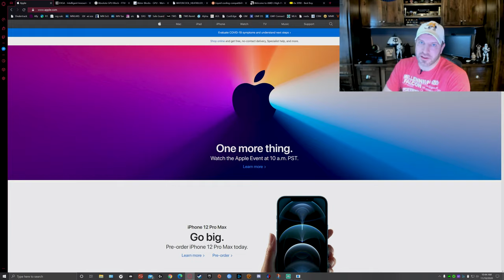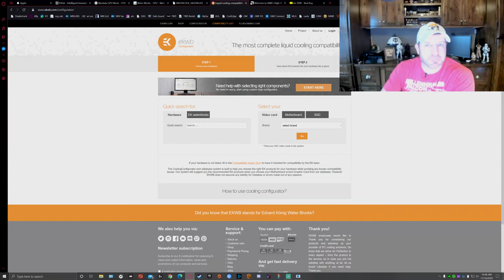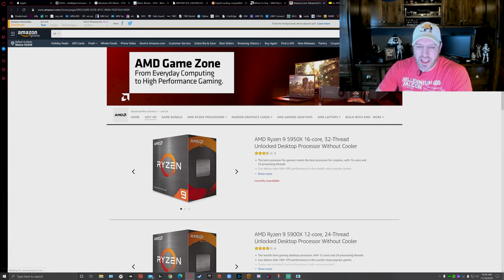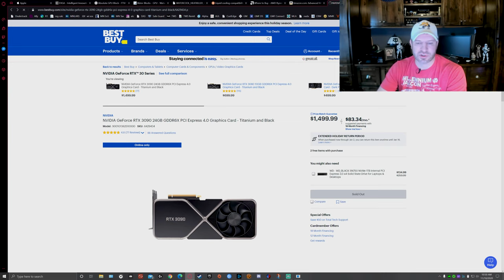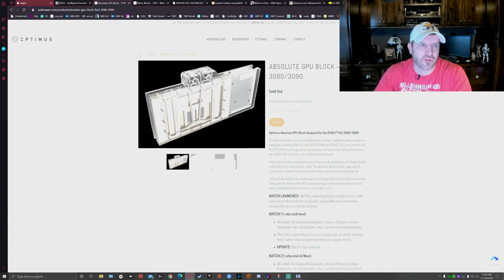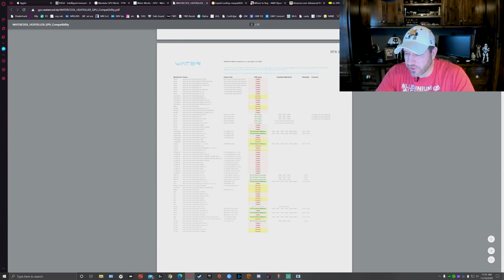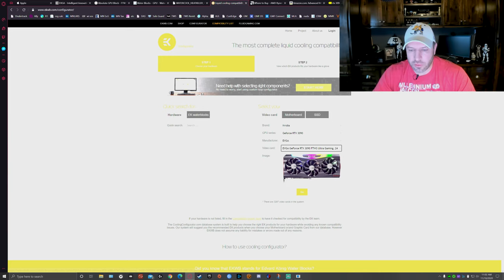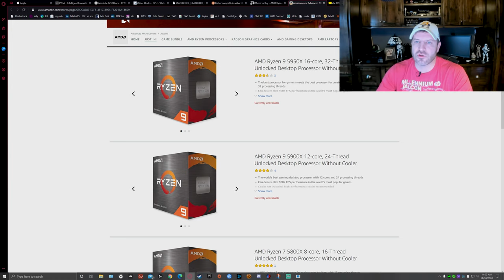The greatest pc components being made but you can't buy them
Bout sums it up...  there is a lot of awesome equipment being made these days for computers.. but.. unless you use bots, or get insanely lucky ( or only want o buy EVGA ) you can't get any of it.. we also discuss some Apple news and 3000 series waterblocks.   just some "news."

if you want intel.. these are the two processors i would recommend:
i9 10850k
i7 10700k

and for motherboard - get either of these two;

Asus ROG Maximus XII Formula
Asus ROG Maximus XII Hero

EVGA RTX 3090 FTW3 - Ultra

InWin 925 EATX case
Ryzen 9 3950X CPU
X570 Aorus Xtreme motherboard
Asus Strix RTX 2080 Ti O11G
InWin Crown AC 120 addressable RGB fans
G Skill Trident Z Royal 3600Mhz 32 GB RAM kit
Corsair Hydro X Series XR7 360mm Radiator
Corsair Hydro X Series XR5 360mm Radiator
Seagate Firecuda 520 2TB gen4 M.2

my Knife ;)

- Pro Tech Tookkit
- Manta Driver Kit